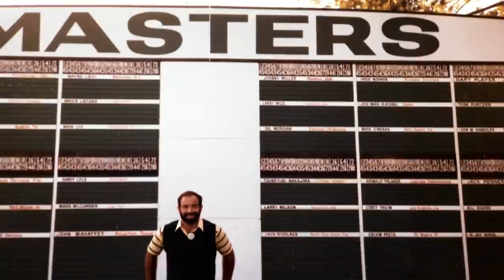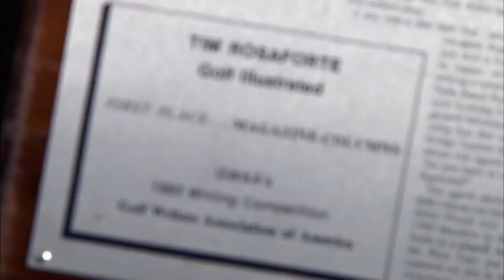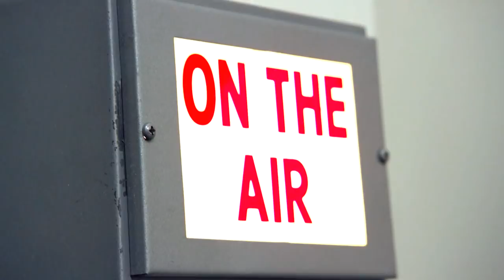Recalling Tim Rosaforte's legacy as golf media legend, beloved colleague | Golf Channel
The Golf Channel community reflects on the life of the late Tim Rosaforte, whose tough but tender demeanor allowed him to shed light on the sport in a unique way, professionally and personally. He died at the age of 66.